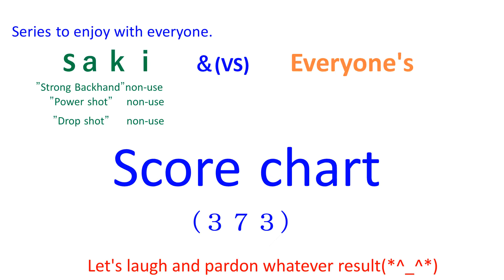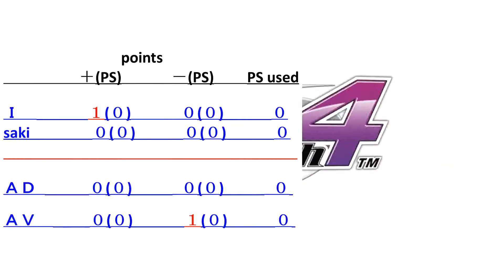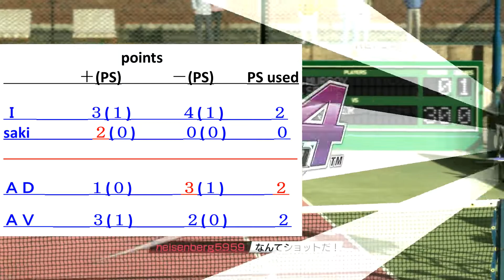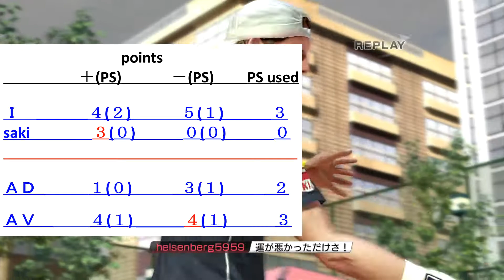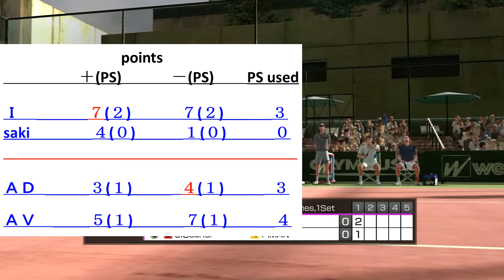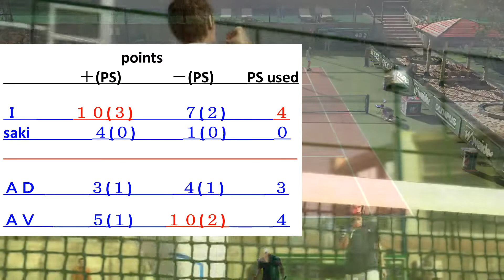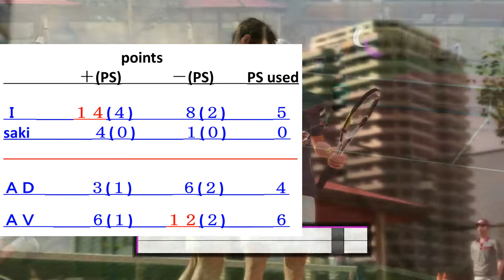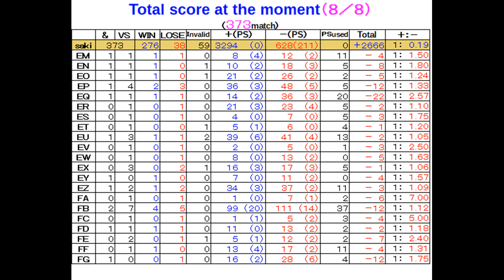【Everyone's(373)】virtua tennis パワースマッシュ４ 国際試合５９８【score chart】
【Ｉ   &   saki】  vs  【ＡＤ   &   ＡＶ】
ＤＡ　mecani～　　　  ＥＡ　J-krzy～　　　　　ＦＡ　Who-Am-I_～
ＤＢ　camelaphi～　　 ＥＢ　AlumiSh～　　　　ＦＢ　mohamed2～
ＤＣ　suzakuinu～　　  ＥＣ　JulioM～　　　　  ＦＣ　NelacUS～
ＤＤ　Finish～　　　　 ＥＤ　leonard28～　　　 ＦＤ　iya_tyaun～
ＤＥ　leoran2～　　　  ＥＥ　usi93～　　　　　 ＦＥ　EnaEmi～
ＤＦ　paket～　　　　  ＥＦ　ich_tur_d～　　　  ＦＦ　Diego_Citi～
ＤＧ　yu_chan～　　　 ＥＧ　nctb～　　　　　   ＦＧ　kaede-11～
ＤＬ　v-ak～　　　　　ＥＬ　Bellades～
ＤＭ　theios_t～　　　  ＥＭ　Dj-Dark-S～
ＤＮ　Ezio__W～　　　 ＥＮ　HeyBr～
ＤＯ　ShAuNY～　　　  ＥＯ　A-N-L-L-E～
ＤＰ　NOLITO～　　　  ＥＰ　AMATER～
ＤＱ　fuentes3～　　　ＥＱ　CarlotaF～
ＤＲ　heinzm～　　　   ＥＲ　V55599～
ＤＳ　Entiukiu～　　　  ＥＳ　XEMAX～
ＤＴ　Breakk～　　　　ＥＴ　pulp_ma～
ＤＵ　calcetin～　　　  ＥＵ　ertyuiop～
ＤＶ　DRagHO～　　　 ＥＶ　PIERO_P～
ＤＷ　ELDiegu～　　　 ＥＷ　harris91～
ＤＸ　Flintsto～　　　   ＥＸ　darrecha～
ＤＹ　Soleiro～　　　   ＥＹ　BN_JUNE～
ＤＺ　Yuri-Zo～　　　   ＥＺ　leonidas8～